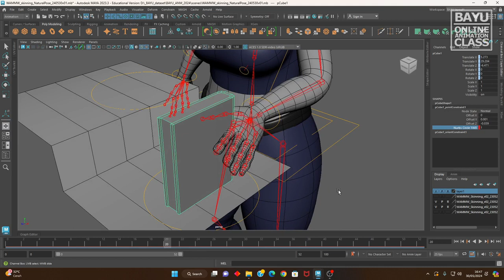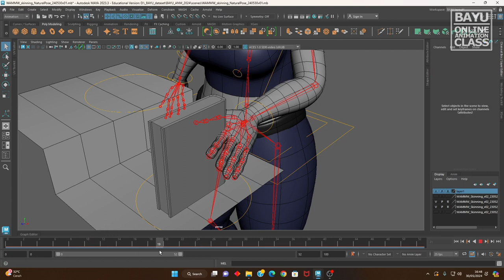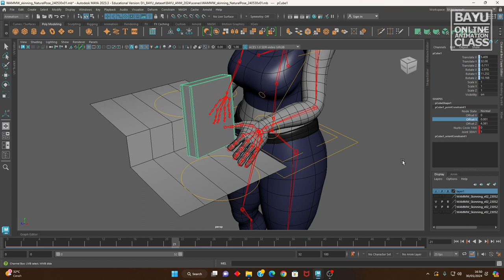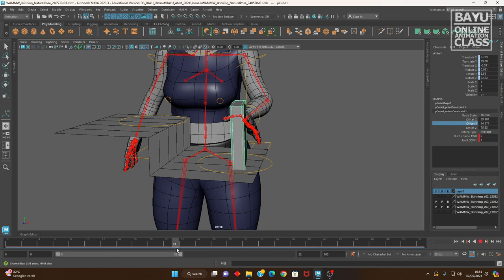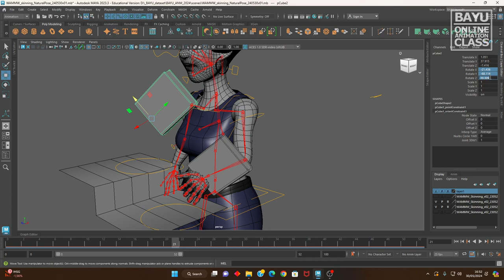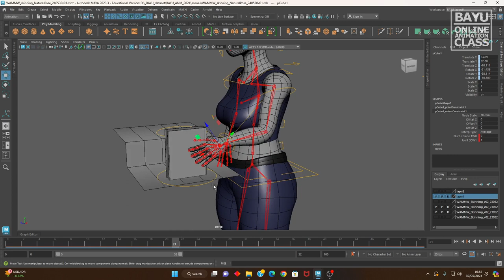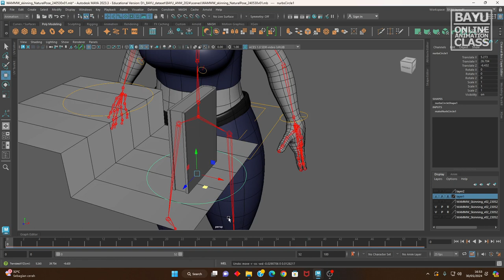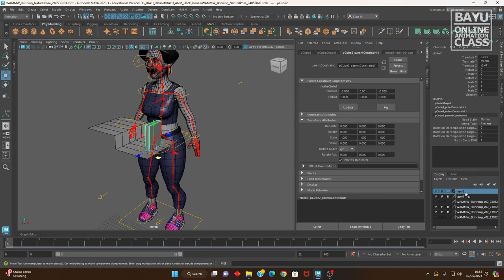Character GRAB Constrain pt04 cA 240530v01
Animation class
introduction character animation grabbing object animation,
using multiple constrain,
point, orient, parent constrain.